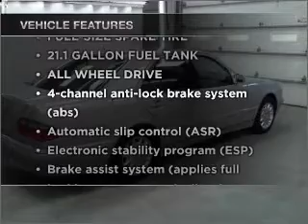2000 Mercedes-Benz E-Class - Manheim PA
Year: 2000
Make: Mercedes-Benz
Model: E-Class
Trim: E320 AWD Sedan 4D
Engine: 6 cylinder 3.2 liter
Transmission:
Color: Silver
Mileage: 128730
Address:
14 Anthony Drive